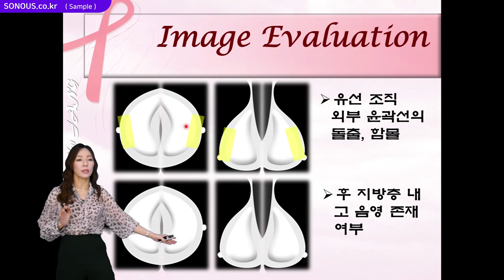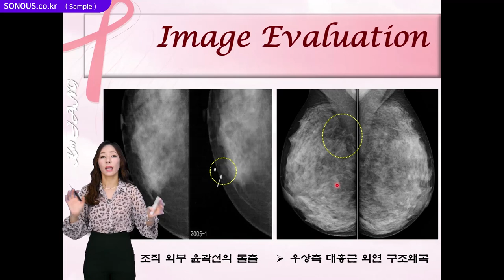초음파강의 인강_유방초음파 온라인 강의 샘플3 | SONOUS 대표강사 : 장경미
본 영상은 SONOUS의 Breast 온라인 강의 샘플영상입니다.

-Breast ultrasound : Mammography (Image Evaluation 설명 중 일부 발췌)